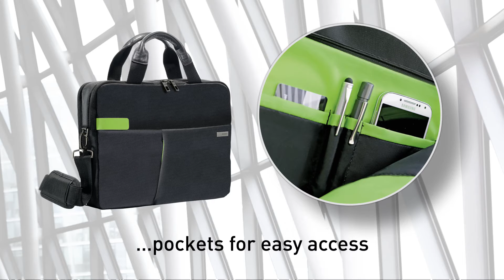Mala Leitz Complete Laptop Bag Smart Traveller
Leitz Complete Laptop Bag Smart Traveller

• Tudo o que o profissional em viagem precisa
• Leve o seu escritório consigo!
• A colecção Complete Traveller foi concebida para qualquer pessoa em viagem
• Bolsas, Malas e Mochilas de negócios leves e de alta qualidade, espaçosas e resistentes, com design distinto e elegante